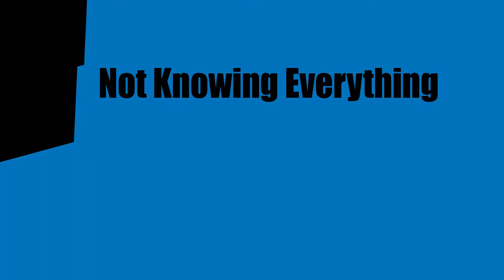Information Technology Degree | What Not To Worry About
When doing my Information Technology Degree I worried about a lot of things I didn't need to. The IT degree covers a lot of concepts and it can be easy to feel insecure. This is my advice on what not to worry about when doing an IT Degree, or any tech degree.